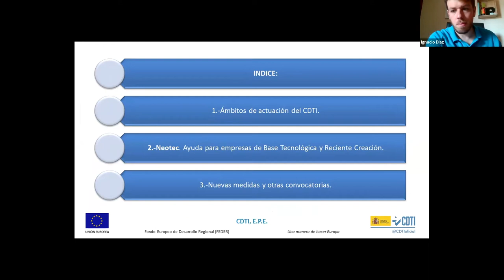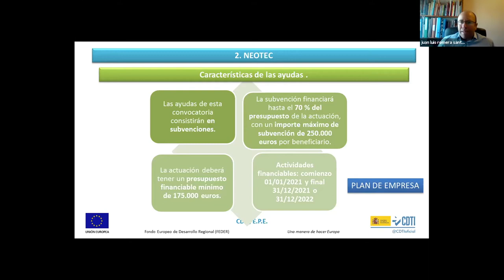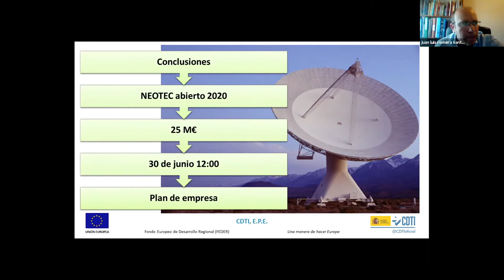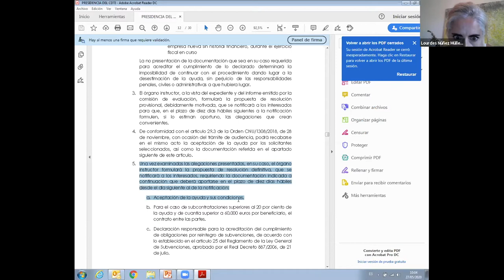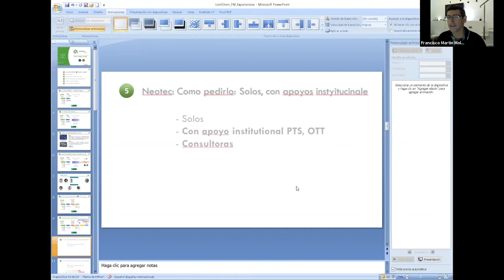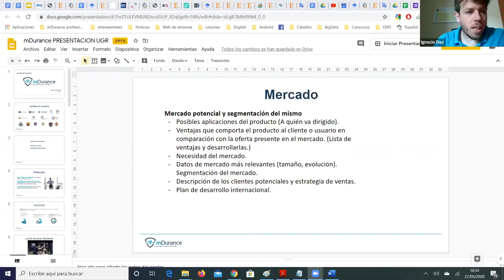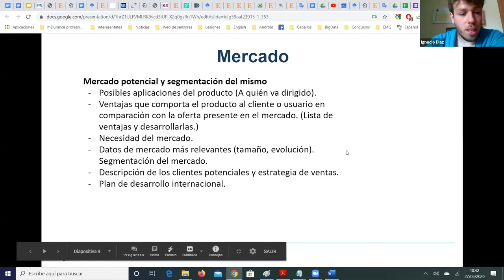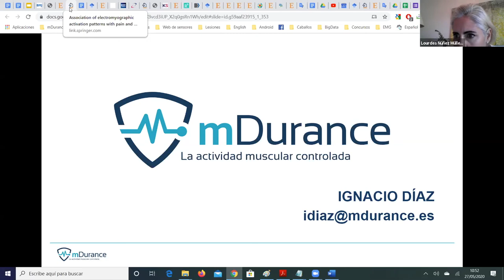Claves para convocatoria Neotec y nuevas medidas de CDTI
Juan Luis Romera presentará la convocatoria Neotec 2020. Además empresas del PTS que han conseguido la ayuda Neotec contarán sus casos de éxito, dificultades, consejos, lo que volverían a hacer y lo que no (ej. poner determinadas partidas difícilmente justificables, etc…). Juan Luis también contará las novedades (nuevas medidas, convocatorias abiertas,…) del CDTI.

Neotec es una subvención para empresas de base tecnológica con una antigüedad entre 6 meses y 3 años. Hasta el 70% de subvención en el presupuesto financiable de cada uno de los proyectos empresariales que opten a este programa (con un máximo de 250.000 euros) y que tengan un presupuesto mínimo financiable de 175.000 euros. Exige un capital social mínimo de 20.000€.